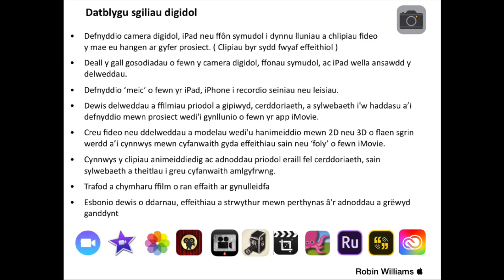Prosiect Ffilm ac Animeiddio Eisteddfod 2023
Prosiect Ffilm ac Animeiddio Eisteddfod Llŷn ac Eifionydd 2023